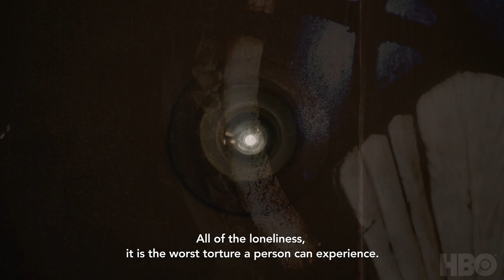UNVEILED: Surviving La Luz del Mundo — Exposing Sins Within a Megachurch (TRAILER)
Dark truths come to light. Exposing the sins within a megachurch.
UnveiledHBO: Surviving La Luz del Mundo premieres December 6 on @HBOMax.